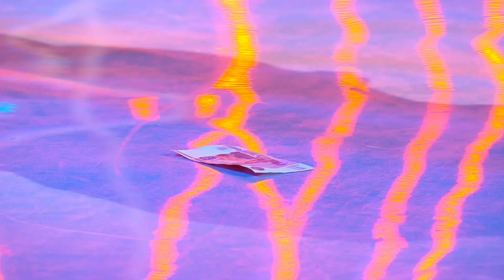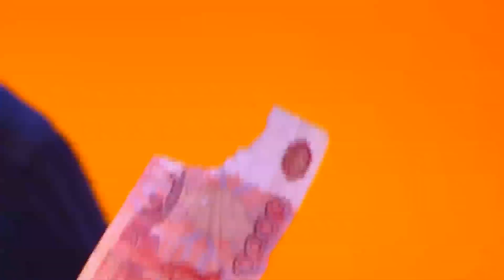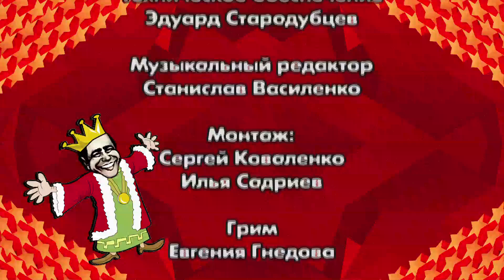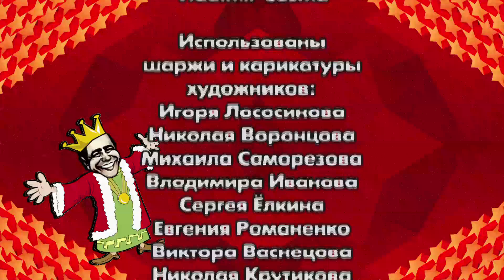Юмор! Юмор!! Юмор!!! Выпуск 66